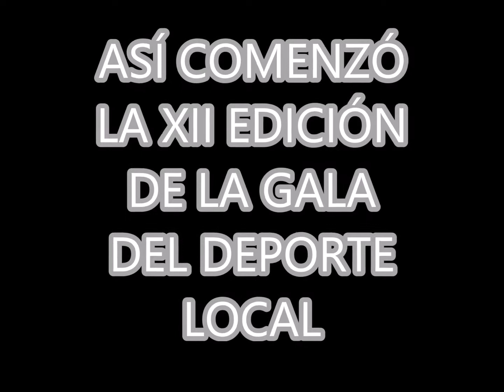GRUPO FOLKLÓRICO SANTIAGO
EN LA GALA DEL DEPORTE 2017